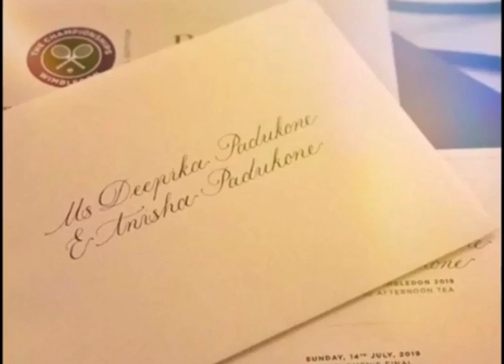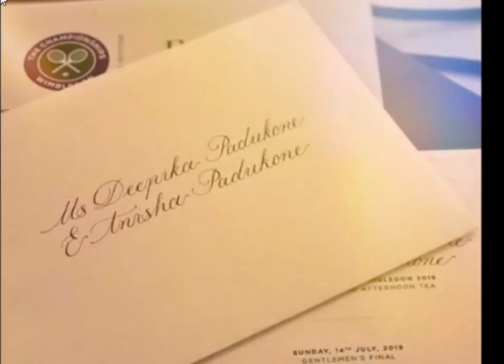विम्बलडन से मिला दीपिका पादुकोण को न्यौता लेकिन इनविटेशन कार्ड में हो गई एक बड़ी चूक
for mouth watering Indian Food Recipes विम्बलडन से मिला दीपिका पादुकोण को न्यौता लेकिन इनविटेशन कार्ड में हो गई एक बड़ी चूक

बॉलीवुड एक्ट्रेस दीपिका पादुकोण एक एथलीट परिवार से आती हैं। उनके पिता प्रकाश पादुकोण एक प्रसिद्ध पूर्व भारतीय बैडमिंटन खिलाड़ी हैं। इसी के चलते दीपिका की रुचि हमेशा से खेल में रही है। हाल में दीपिका और उनकी बहन अनीशा को विम्बलडन टेनिस चैम्पियनशिप देखने के लिए न्यौता मिला। दीपिका ने खुशी जाहिर करते हुए विम्बलडन के इस इन्विटेशन कार्ड को अपनी सोशल मीडिया अकाउंट से शेयर किया। लेकिन इस कार्ड में हुई एक बहुत बड़ी गलती को यूजर्स ने पकड़ लिया।

दीपिका पादुकोण को विम्बलडन टेनिस चैम्पियनशिप देखने के लिए जो इनविटेशन कार्ड मिला है उसमें एक बड़ी गलती हो गई है। दरअसल इनविटेशन कार्ड पर Ms Deepika Padukone लिखा है। जिसकी वजह यूजर्स इसका मजाक बनाने लगे हैं।

दीपिका पादुकोण की अब शादी हो चुकी है और इसलिए इनविटेशन कार्ड पर Ms Deepika Padukone की जगह Mrs Deepika Padukone लिखा होना चाहिए था।

अब इसे लेकर कई यूजर्स ने खिचाई करना शुरू कर दिया। एक यूजर ने लिखा- किसी ने गौर किया कि कार्ड पर मिस लिखा है जबकि वह मिसेज हो चुकी हैं। वहीं एक यूजर ने लिखा कि वहां Mrs Deepika Padukone और Ms. Anisha Padukone लिखा होना चाहिए।